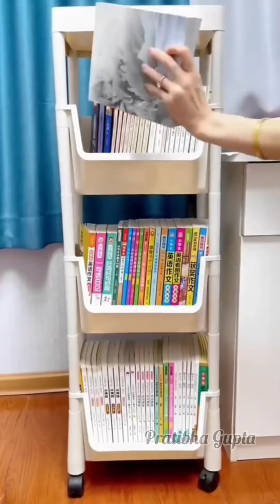Amazon Gadget 2024 / Kitchen Useful products/ Online Available Cleaning Tools Home Utility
Amazon accessories
Amazon today offers
Amazon offers
Amazon Kitchen container
Vegetable scissors

amazonorganisers latestamazonitems amazonnewgadgets Amazon Home Useful Items 2024/Kitchen Useful products/ Online Available Cleaning Tools Home Utility Amazon Home Useful Items 2024/Kitchen Useful products/ Online Available Cleaning Tools Home Utility dmartkitchenproducts smartappliances kitchenutensils latestamazonitems amazonkitchenproducts amazongadgets amazoncargadgets amazonmobile amazonbestproducts amazonnewgadgets amazonorganisers Amazon new collection Amazon new collection Amazon electronic gadgets Amazon home decor items Amazon best gadgets Amazon unique kitchen gadgets Amazon accessories Amazon today offer Amazon offers Amazon home items Amazon space saving organisers